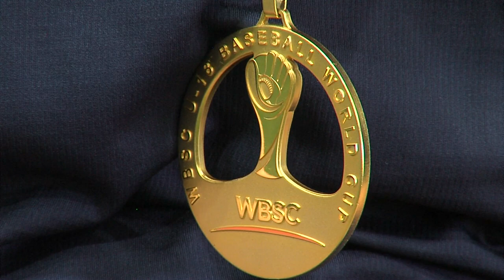Briarcrest's Matthew Dallas helps Team USA bring home gold in U-18 World Cup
After pitching in the gold medal game, the Tennessee baseball commit has been rising on MLB Draft boards